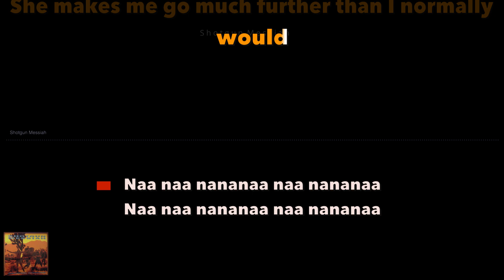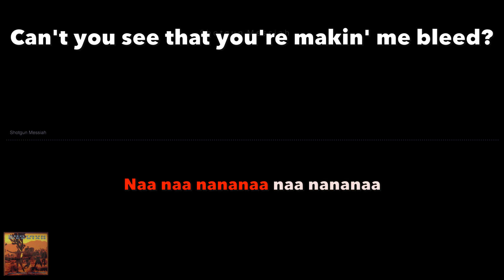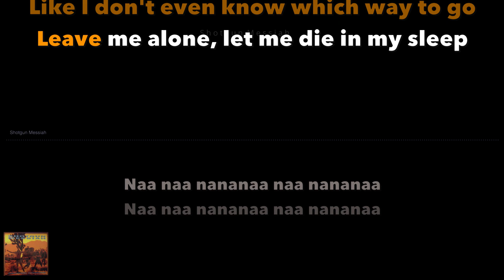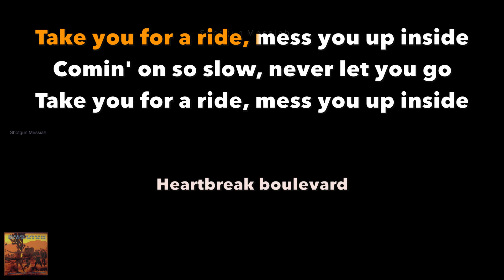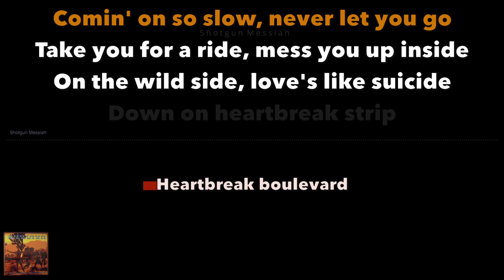Shotgun Messiah Heartbreak Blvd. Karaoke Duet w/lyrics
Shotgun Messiah Heartbreak Blvd. Karaoke w/lyrics
I do not claim ownership to this song
Album: Second Coming
Songwriters: Harry Cody / Tim L K Skold
Audio: Vocals removed via VirtualDJ